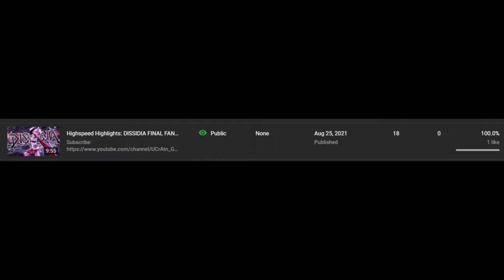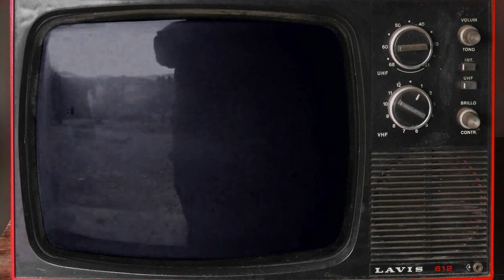New beginnings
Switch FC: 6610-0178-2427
PSN: Diamondboy0011